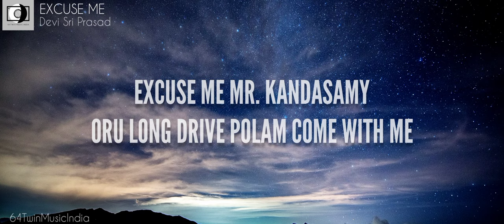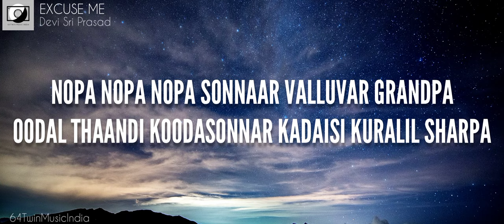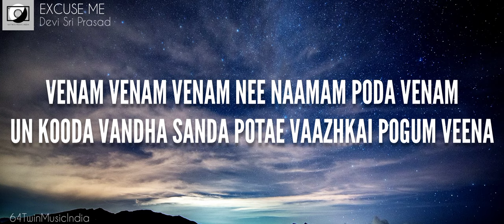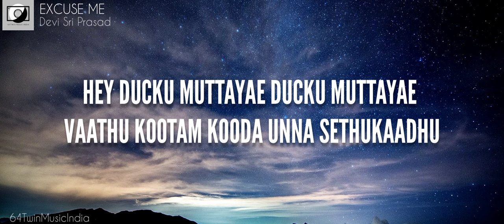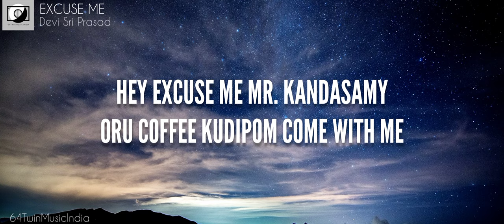Kanthaswamy - Excuse Me (Lyric Video) 💿 64T Release HD Audio.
🎧 Excuse Me Mr.Kandasamy  | Music by Devi Sri Prasad

📲 Download App: Coming Soon...

💿 Lyrics: Excuse Me Mr.Kandasamy

Female : { Hey excuse
Me mr. kandasamy } (2)
oru coffee kudipom
Come with me
Hota colda
Neeyae thottu paaru

Male : Podi podi

Female : Excuse
Me mr. kandasamy
oru long drive polam
Come with me slowa
Speeda neeyae otti paaru

Male : Podi ota sim cardae
Empty ipodae unna switch
on seiyuradhu wasteu
Hutch bull dogae nachu kilpakae
Enna suthama pona naan safe

Female : Manroadae hey
Manroadae eppo aava
Main roadae

Male : { Podi    Female : Poda } (8)
Po po po

Female : Excuse me

Male : Excuse me
Ms.subbulakshmi
Ur activities are
Thapu lakshmi
Un pechum thoughtum
Romba kuppa lakshmi

Male : Podi podi

Male : …

Female : Hey kandhasamy
En lifela puyala vandha samy
En azhaga paathu manasula
Nondha samy che vendha samy thoo

Male : Un azhagunaala illa
Un imsaiyala nondha samy
Un kaila sika mataan indha samy

Male : Kadavul illanu
Sonnar ramasamy
Kaadhal illanu
Solran kandhasamy

Female : Nopa nopa nopa
Sonnaar valluvar grandpa
Oodal thaandi koodasonnar
Kadaisi kuralil sharpa

Male : Venam venam venam
Nee naamam poda venam
Un kooda vandha sanda potae
Vaazhkai pogum veena

Male : Hitler pethiyae
Hitler pethiyae kaadhal
Onnum yudhar illai kolladhae

Female : Lincoln peranae
Lincoln peranae
Thathuvangal pesi
Pesi kolladhae

Female : Kashmir naan
Nee pakistan theeraadhu
Dishyum dhaan

Po po po

Female : { Hey excuse me } (2)
Mr. kandasamy
oru coffee kudipom
Come with me
Hota colda
Neeyae thottu paaru

Male : Podi podi

Female : …

Male : Hey enna romba
overa panra

Female : Onnum panna vidamaatriyae

Male : Nee padicha ponnu thaana

Female : Unna padika mudiyalayae

Male : Hey hey thalli po

Female : Enna thallitu po

Male : Konjam moodu

Female : Romba moodu

Male : Aiyoo

Female : Vena vena vena
Wasteu pechu vena
Ippo vita thapa enni
Pinnaal azhuva thaana

Male : Hey podi podi
Podi foola pona lady
Girlsa nambi loosa
Pona boys pala kodi

Female : Hey uppu mootayae
Uppu mootayae life longa
Unna thooki sumapenda

Male : Hey ducku muttayae
Ducku muttayae vaathu
Kootam kooda unna sethukaadhu

Female : Pesadhae nee crack maari
Plz vaayen track maari

Mr. kandasamy
oru coffee kudipom
Come with me
Hota colda
Neeyae thottu paaru

Male : Podi podi

Po po po